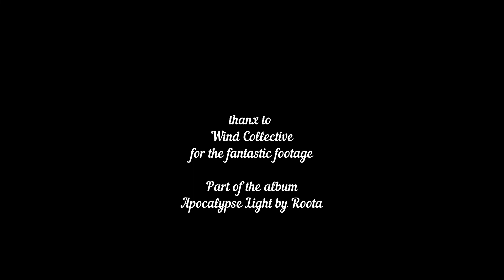ROOTA liveset part1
Music: ROOTA, Part of the album Apocalypse Light (about 24 minutes)
Video: Wind Collective, Videocut by Michael Moser
A fantastic journey into the deepest corners of the cenotes in Yucatan.. let yourself immerse into another world!